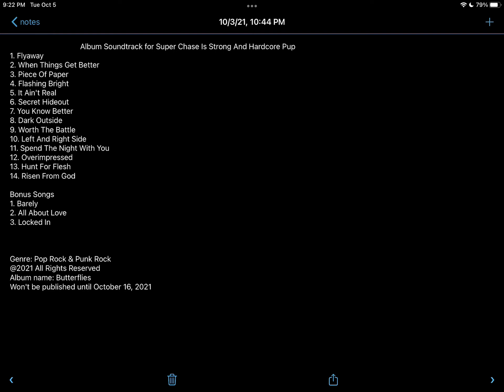Album Soundtrack for Super Chase Is Strong and Hardcore Pup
I made this album soundtrack like 2 days ago or so, and I made it for super chase is strong and hardcore pup. The name of this album is butterflies, and this won't be published until 10/16/21!!